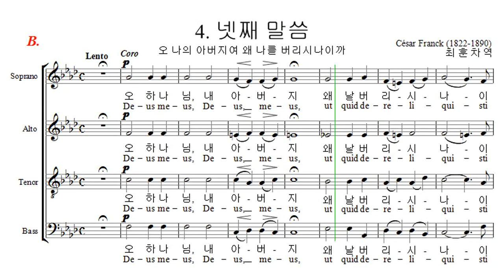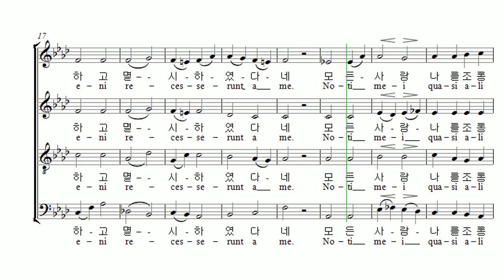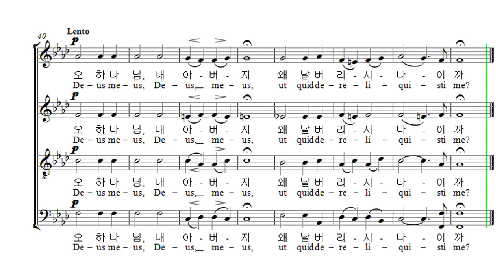부활절 칸타타 Cesar Franck '십자가 위의 일곱말씀' 05. 넷째 말씀 Bass